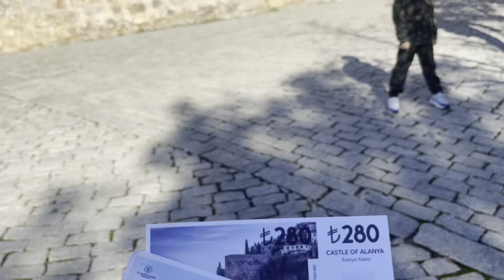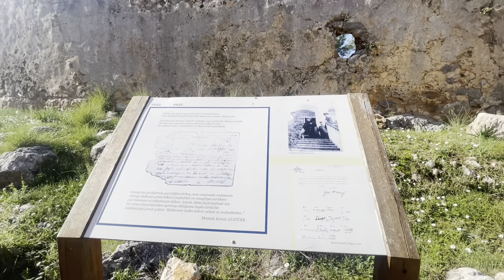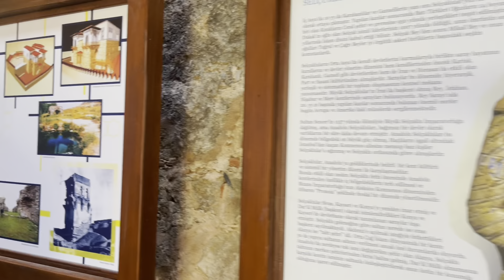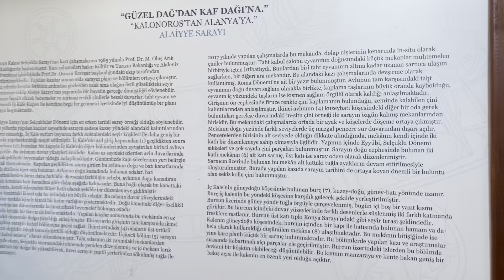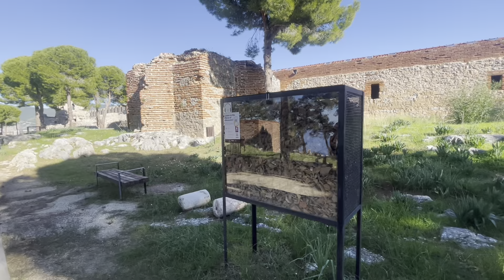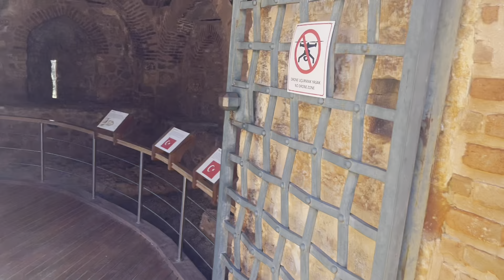Lâu đài cổ Alanya - Alanya Castle